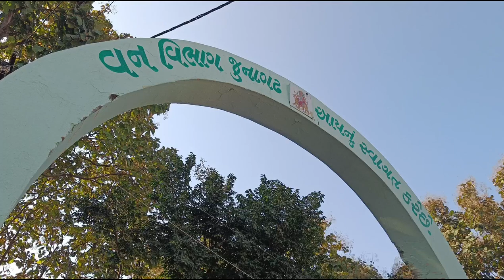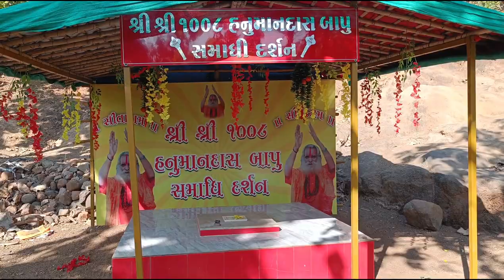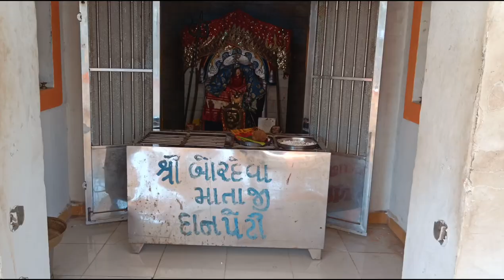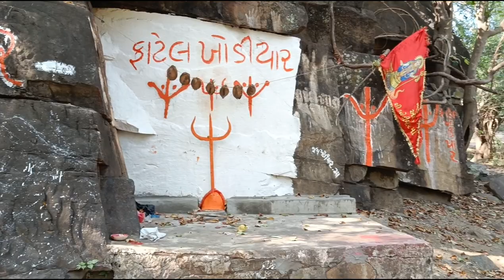|| ચાલો શિયાળાની ઋતુમાં બોરદેવીના રસ્તે જંગલ માં ફરવા || સાથે સાથે દુધવન આશ્રમ ની મુલાકાત ||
Visit Bordevi Mataji Temple in Jungle area, Junagadh, Dudhvan Ashram.